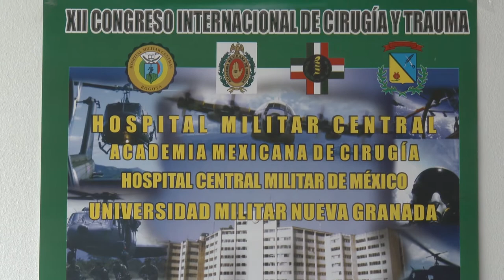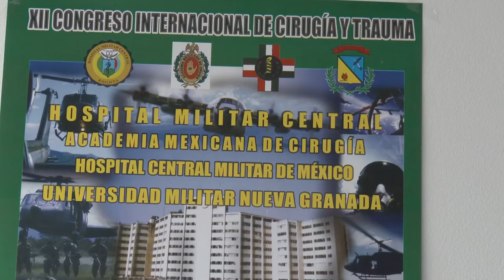XII Congreso Internacional de Cirugía y Trauma - HOSMIL